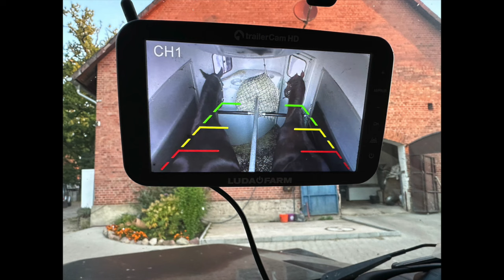📅 HIGHLIGHT | Camino auf einem Freizeitreitturnier in einer Gemütsprüfung🐴🥰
𝗨𝗽𝗱𝗮𝘁𝗲 𝗖𝗮𝗺𝗶𝗻𝗼🐴
𝗠𝗮𝗿𝗲𝗻 𝘂𝗻𝗱 𝗖𝗮𝗺𝗶𝗻𝗼 𝗿𝗼𝗰𝗸𝗲𝗻 𝗱𝗲𝗻 𝗚𝗲𝗺ü𝘁𝘀𝘁𝗲𝘀𝘁𝗽𝗮𝗿𝗰𝗼𝘂𝗿 🥳
Letztes Wochenende fand ein Freizeitreitturnier bei uns in der Nähe statt, bei dem auch ein paar Reiterinnen von Marens Hof teilgenommen haben. Maren hat den Transport der Pferde übernommen und es gab noch einen freien Platz im Hänger.
Rate mal, wer spontan mit zum Turnier gefahren ist? 😅

Ich freue mich auf dein Feedback, Anregungen, Kritik...
Schreibe mir gerne in die Kommentare :-)

Liebe Grüße
Babette